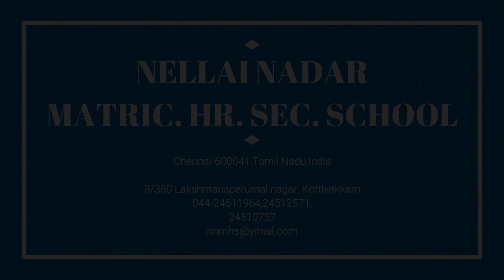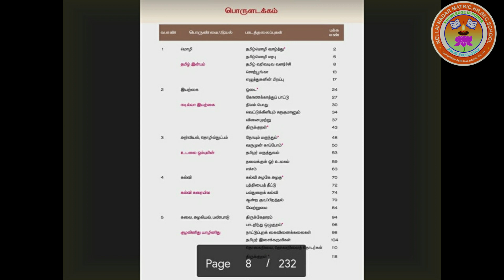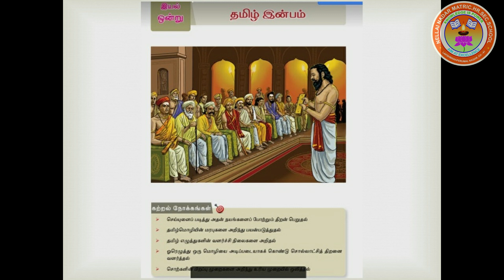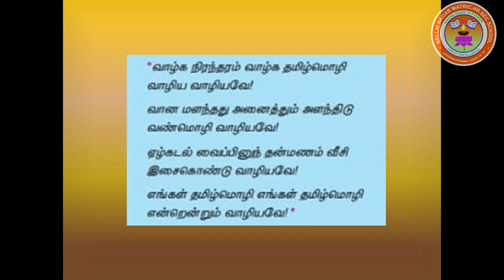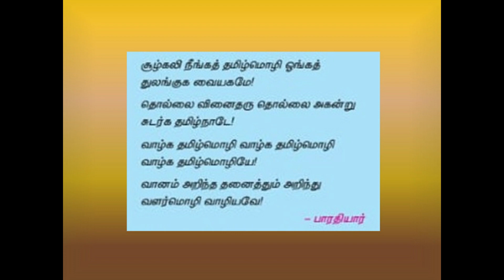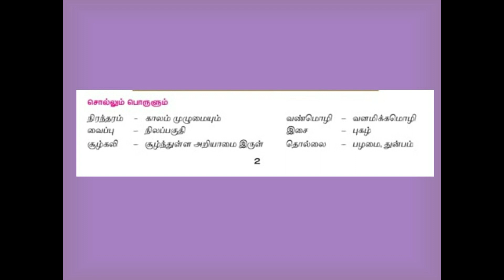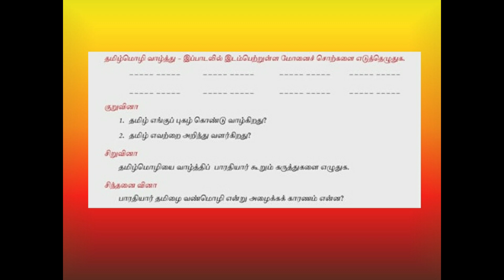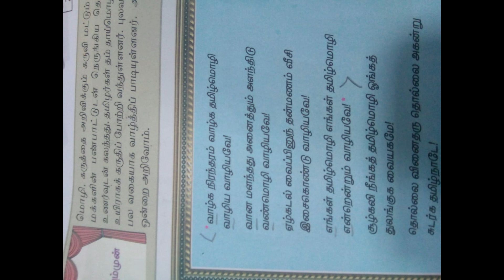8th Tamil Ramalakshmi